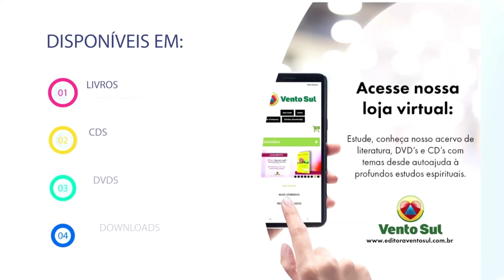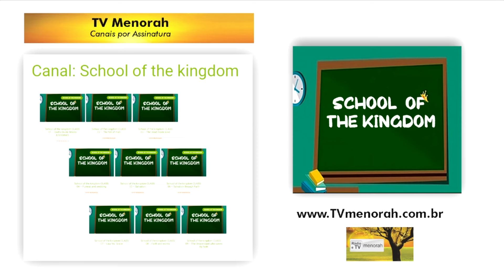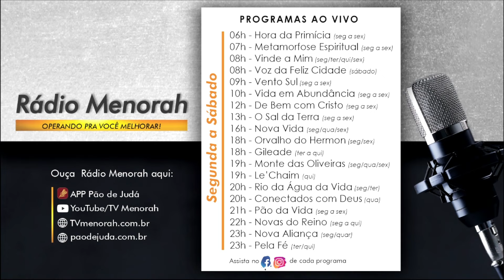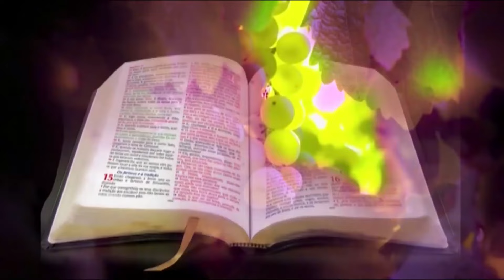RÁDIO MENORAH - Programa De bem com Cristo 10/06/2024: Fé dissipa apostasia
Quais os sintomas da apostasia? Qual o caminho para isso?
Assista este vídeo e descubra!

Com a participação do Ministro da Palavra, Sr. Sérgio Roberto Alves e do presbítero de Caxias do Sul RS, Sr. Jeverson Godoy foi abordado:

- O principal sintoma de uma pessoa com apostasia é não suportar ouvir a sã doutrina. Quando há repugnância com relação a Cristo, nesta era não tem mais nada para fazer. Porém, há casos que uma pessoa possui traumas e não consegue ouvir a Palavra, mas neste caso há possibilidade para recuperação.
- Rever o coração se tem amargura, porque isso inflama os membros para a rebelião.
- A religiosidade e o legalismo são uma ponte muita perigosa que conduz para a apostasia. E o apóstata sempre procura um grupo, nunca fica sozinho.
- A coisa mais inútil na Igreja é eu me preocupar com os outros, preciso vigiar meu coração e ajudar meus irmãos a crescer.
- Está sofrendo? Com dificuldade em alguma área? Ore ao Senhor, e busque ajuda com a família da fé.
- Estamos em crise de fé, por causa da razão! Nossas atitudes demonstram isso.
- Quando a obra tranca, e estamos com derrotismo temos que corrigir de forma coletiva.
- Temos duas estradas: glorificação ou apostasia. Só tem essas duas estradas para o arrebatamento.
- Quando ouvir o Seminário Fé dissipa apostasia, e for iluminado, pare e confesse. Não avance se não se humilhou naquele ponto. É por item, corrigindo e avançando. Não ouvir de forma corrida, devemos ver as coisas erradas dentro de nós e ver Jesus como Senhor.

Louvores tocados neste vídeo:
Calçado da paz
Corpo
Saindo da Caverna
A inexorável expressão de Deus
Hay momentos (espanhol)

Deseja ser um investidor do Reino?

O programa De bem com Cristo vai ao ar de segunda a sexta ao meio-dia.

Ouça pela Rádio Menorah no Aplicativo Pão de Judá.

Assista o programa e curta nossa página no Facebook: debemcomcristo

Deus abençoe.